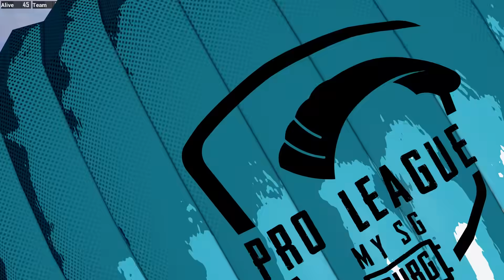SEM9 DRAXX Tidak Mengalah! Kasi Ratakan YSX Esports! 💪 | Epic Moments SW2D2 M3-4 PMPL MY/SG S4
Highlights Match 3 & 4 hari ini!
🍗R2K Izane dengan gerakan pantas dan menawan gunung Erangel 👀 SEM9 Draxx berjaya clutch dan menghabiskan YSX Esports! 🎯Content aksi bar-bar 🍗FRG.ADikluq menewaskan 2 EVOS! 🔥🔥

Tonton siaran langsung PMPL MY/SG S4 pada 5:30petang! Sesi Weekday Selasa-Rabu & SUPER WEEKEND Jumaat-Ahad!